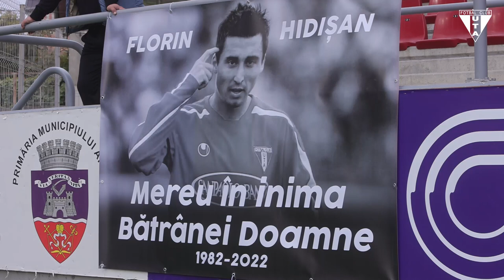Florin Hidișan - mereu în inima Bătrânei Doamne!